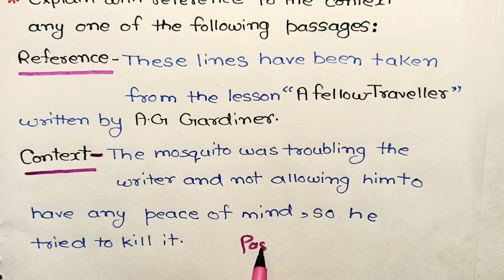how to solve passage class 12//class 12 english prose ka passage Kaise solve Karen//2021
about this video:
hello students is video mein main aapko bataya hai ki class 12 wale student English prose ka passage Kaise solve Karen prapt kare.agar aap class 12 mein hai to ja video aapke liye bahut hi important hai kyunki is video mein maine aapko bataya hai ki class 12 wale student class 12 english prose ka passage step by step Kaise solve kar sakte hain. maine aapko is video mein bataya hai ki passage solve karte samay aapko reference context and explanation kis prakar se likhna Hai taki aapko full mark mile.

topics covered in this video:
1)how to solve passage
2)class 12 passage Kaise solve kare
3)12th English ka passage Kaise solve kare
4)class 12 english prose ka passage Kaise solve Karen
5)passage
6)passage solve trick
7)English passage
8)12th English passage
9)English passage class 12
10)class 12 English ka passage Kaise solve kare